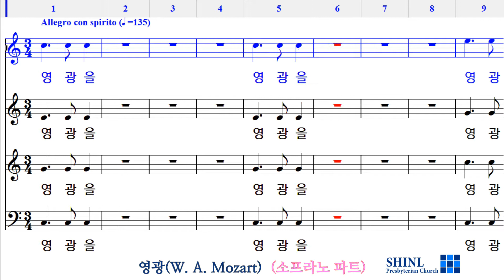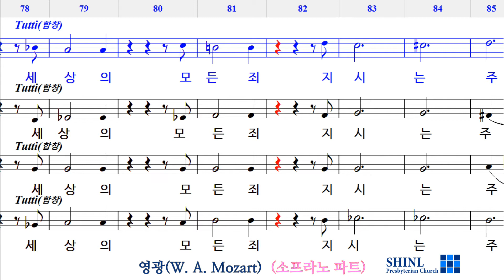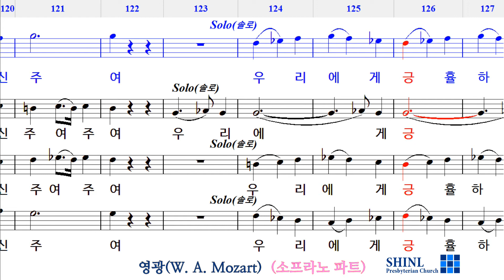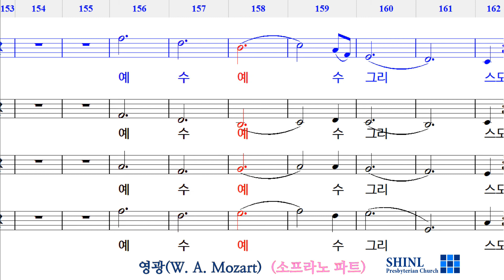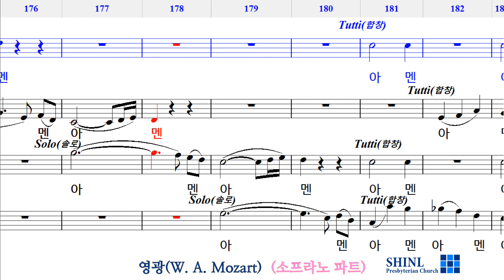영광(W. A. Mozart)(소프라노 파트)/ 할렐루야 성가대 파트 연습용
영광(W. A. Mozart)(소프라노 파트)/ 할렐루야 성가대 연습용
Gloria (Coronation Mass in C-major K317) W.A. Mozart

"영광(W. A. Mozart)" 파트연습 링크 입니다.